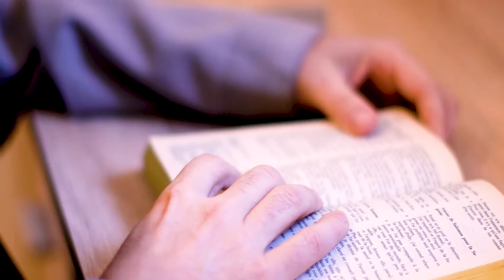La FSJ... In simplicitate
L'année jubilaire saint Joseph fut pour nous l'occasion d'enregistrer une présentation de la communauté pour le symposium national italien qui s'est tenu à Rome en décembre 2021.  La voici dans sa version française.
Nous vous offrons le livret de présentation :
📖 Ne manquez pas le tout dernier livre du Père Verlinde   @editionsartege9260

En cette solennité de saint Joseph, le frère Dominique-Joseph nous propose un itinéraire spirituel à travers le dernier livre du Père Verlinde : lumineux !

ON EN PARLE ICI AUSSI ...
- 🖋️ Article du Père Joseph-Marie lui-même sur Aleteia - 19 Mars 2024 :
- 🎙️ Interview du Père Joseph-Marie sur Radio Espérance (en replay durant 6 mois)

- 🎥 Fr Elie Ayroulet sur CNews - En quête d'Esprit - 17 mars 2024
Retrouvez toutes les vidéos de la construction du monastère :
Le portail de la Communauté :
Nous vous offrons une visite virtuelle de l'exposition sur st Joseph
Découvrez la Carterie de saint Joseph !